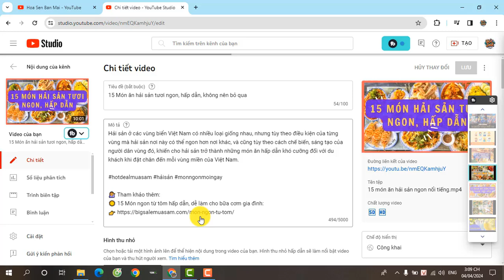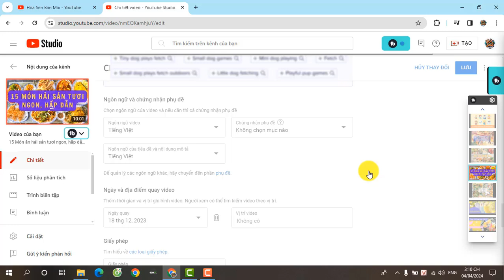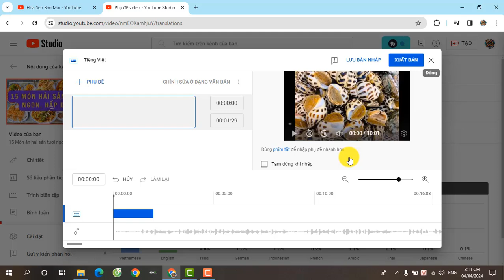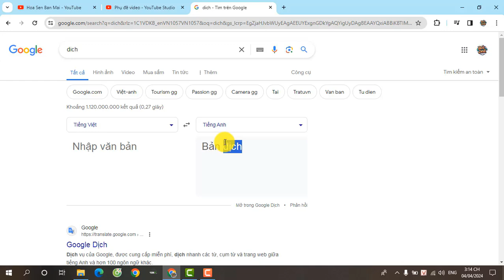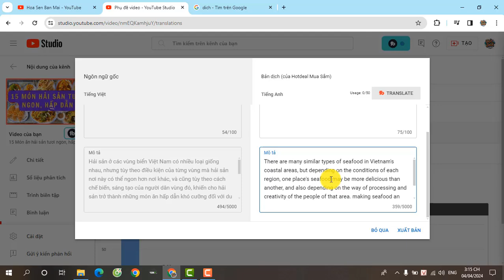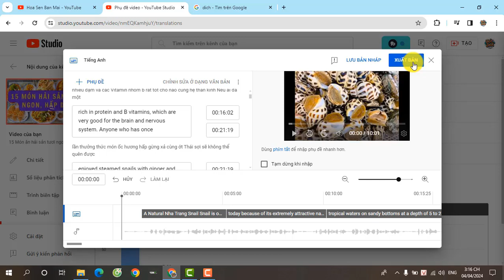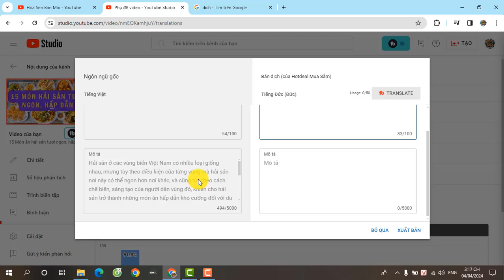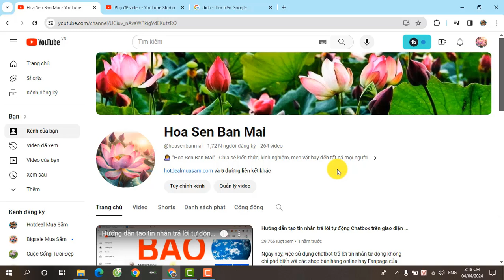Hướng dẫn cách tạo phụ đề tự động tiếng nước ngoài cho Video Youtube đơn giản, nhanh chóng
Phụ đề là một cách hiệu quả để giúp người xem dễ dàng hiểu nội dung của bạn. YouTube có thể sử dụng công nghệ nhận dạng lời nói để tạo phụ đề tự động cho video của bạn.

Hãy cùng tham khảo video hướng dẫn cách tạo phụ đề tự động tiếng nước ngoài cho Video Youtube đơn giản, nhanh chóng nhé !